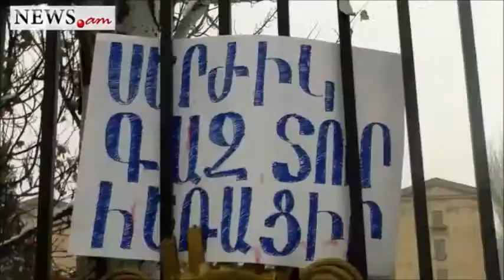Armenians protest against agreements with Russia - Dec 23 2013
A large group of citizens gathered near the building of Armenian National Assembly on Monday to protest against Armenian government's decision to sell 20 percent of ArmRusgasprom shares to Russia that in fact bans other companies from importing gas till 2043.